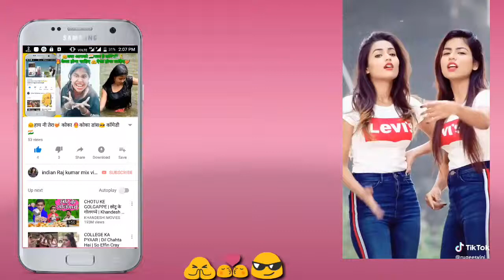IITtI Chokha khayenge up Mein Bas Jayenge @Gima ashi new video and Diyanag , other tik tok star.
iITiI Chokha khayenge up Mein Bas Jayenge @Gima ashi new video and diyanag, other tik tok star.

@Gima ashi new video . And diya nag .and other tik tok🙋
 Star